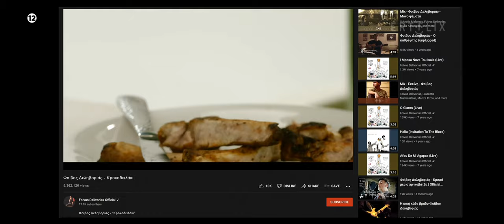ΤΟ ΚΡΟΚΟΔΕΙΛΑΚΙ_ΦΟΙΒΟΣ ΔΕΛΗΒΟΡΙΑΣ (τα νούμερα)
το νεο χιτ σε στιχους και μουσικη Φοιβου Δεληβορια απο τη καινουρια σειρα της ερτ τα νούμερα